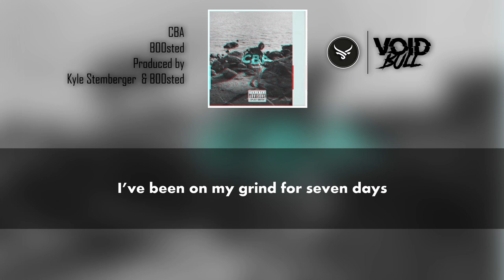B00sted - CBA (prod. by Kyle Stemberger & B00sted) (Lyric Video)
Keegan, also know by the alias "BOOsted" is 18-year old rapper and producer from Vancouver, Canada and this is one his newest song called "CBA"

🎶 Lyrics 🎶
[Chrous]
CBA
Never say
I’ve been on my grind for seven days
Need a raise
Swear to god ill never be same
TBH
T-T-T-T-T-T-TBH

[Verse 1]
Yeah I pull up walking on these haters
If you wanna talk then call me later
God damn, uh
I’ve been my grind just like a skater
Hop up-hop up on mic yeah I’m creator
Catch a vibe, I catch a vibe
I murder beats like its a crime, yeah its a crime
I'm always working overtime, yeah overtime
Mighty ducks like Anaheim
Was in my prime
Breaking it down
Calling me now
They want the clout
I wouldn’t doubt
Gone like a route
Out like a spout
Dry like a drought
I'm gone and i'm out, bitch, yeah

[Pre-Chorus]
Never gonna stop, never gonna stop
Going to the top, Kobe with the shot
Cooking like a pot, yeah this shit is hot
Popping like a kernel I was never taught

[Chrous]
CBA
Never say
Need a raise
TBH
T-T-T-T-T-T-TBH

[Verse 2]
She tell just do it cause i’m checked up
Now they hit my phone, say i'm next up
I don’t play games, no Tetris
I don’t got no time i'm invested
Now she call me B
Just like the Bape without the ape
Now she wanna eat
But I told her that I ate
I ain’t no referee
But I see it in you're face
If you wanna check
Then you gotta keep your space
Ima, take a, another, shot
Dropped a, album, didn’t, flop
Flow, contagious, chicken, pox
Got too, many, songs to, drop

[Chrous]
CBA
Never say
Need a raise
TBH
T-T-T-T-T-T-TBH